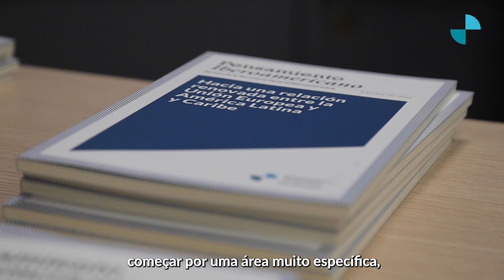VII Foro Trilateral Europa- América Latina- Norteamérica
Bajo el título «Desafíos y oportunidades de una relación trasanlántica triangular», tuvo lugar  en la Secretaría General Iberoamericana el VII Foro Trilateral Europa – América Latina – Norteamérica. El evento inició bajo la pregunta: «¿Hay margen para profundizar las relaciones triangulares EEUU-Europa-América Latina?», cuestión que respondieron el Secretario General Iberoamericano, Andrés Allamand; el Presidente del Real Instituto Elcano, Juan José Ruiz, y el Director Ejecutivo del Centro para América Latina Adrienne Jason Arsht del Atlantic Council, Jason Marcak, moderados por la Directora de Relaciones Externas de Segib, Cristina Manzano.